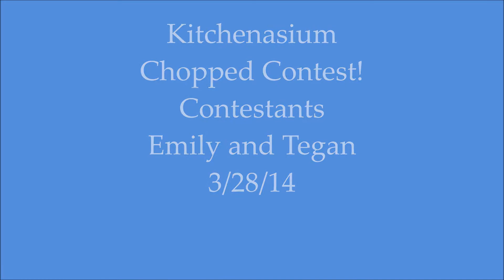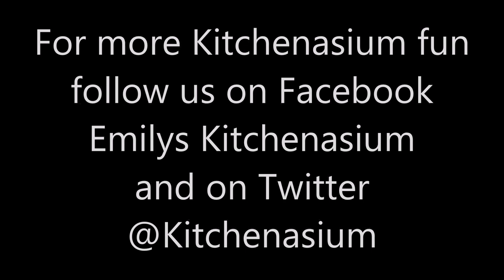Emily's Kitchenasium Chopped Contest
Where cooks go to get a workout!